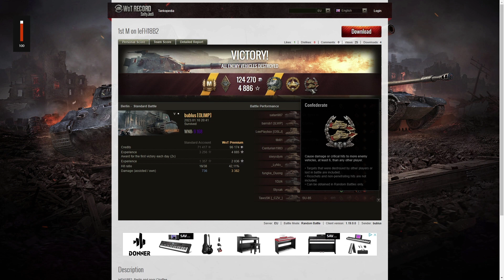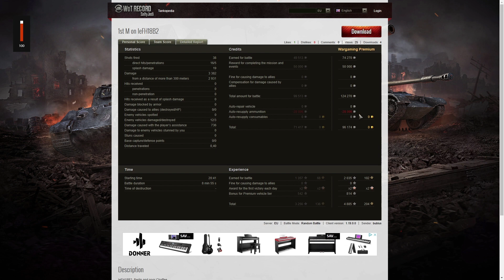105 leFH18B2 - bublus [OLIMP]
This replay is from 10 January 2023 on Berlin. The player was bublus [OLIMP] in the 105 leFH18B2.

Video Contents
00:00 Intro
00:22 Battle
09:50 Results